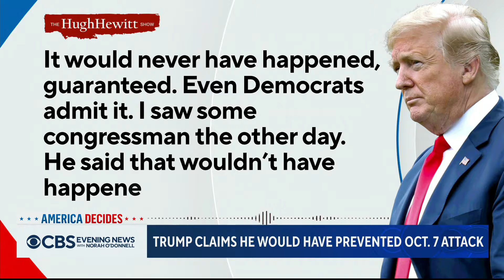Harris and Trump mark Oct. 7 on campaign trail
Former President Donald Trump marked Oct. 7 at a memorial in Queens, New York, while in Washington, Vice President Kamala Harris planted a pomegranate tree, a symbol of a hope. Nancy Cordes has more on how Israel's war with Hamas is unavoidably a factor in the U.S. presidential election.